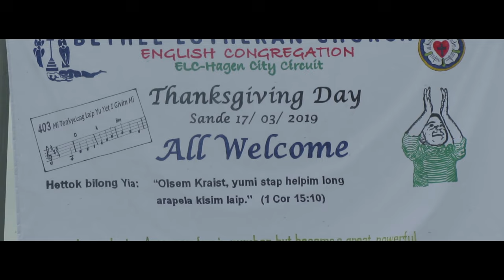Mama Enore - Ukso In Christ (Official video Clip 2k19)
Kote Flavor